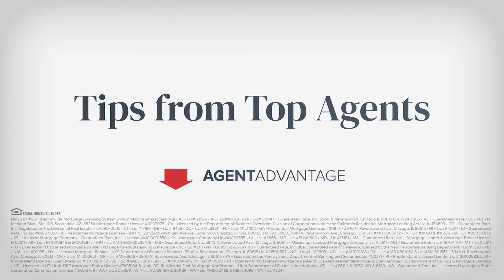Agent Advantage: Noah Ostroff | Go Back to Basics with Marketing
Noah Ostroff
Philadelphia, PA
“Go back to basics with marketing”
Focus on what no one else is doing with marketing to stand out from the crowd. Noah Ostroff details how his decision to go back to the basics and get away from technology has boosted responses. Listen to what you can do differently right now to increase the number of leads you generate each day